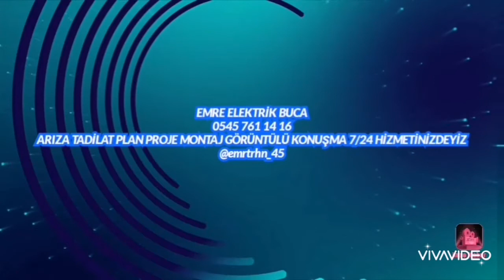EMRE ELEKTRİK BUCA 0545 761 14 16